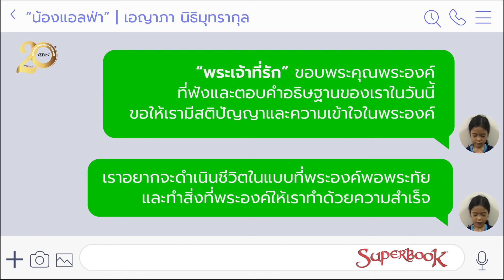ชวนกันอธิษฐาน | ขอบคุณพระองค์ที่ฟังและตอบคำอธิษฐาน | น้องแอลฟ่า DAY 2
DAY 2 | มาอธิษฐานรับวันใหม่ด้วยกันกันกับน้อง “แอลฟ่า” ค่ะ ...
พระเจ้าที่รัก ขอบคุณพระองค์ที่ฟังและตอบคำอธิษฐานของเราในวันนี้ ขอให้เรามีสติปัญญาและความเข้าใจในพระองค์ เราอยากจะดำเนินชีวิตในแบบที่พระองค์พอพระทัยและทำสิ่งที่พระองค์ให้เราทำด้วยความสำเร็จ อธิษฐานในพระนามพระเยซู อาเมน